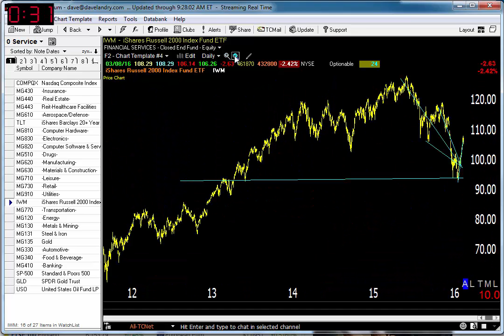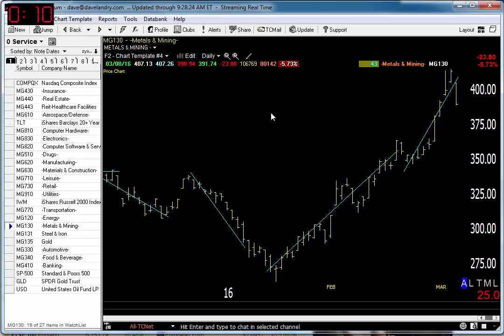03/09/16 Dave Landry's Market In A Minute-Continue To Focus ONLY On These 2 Sectors